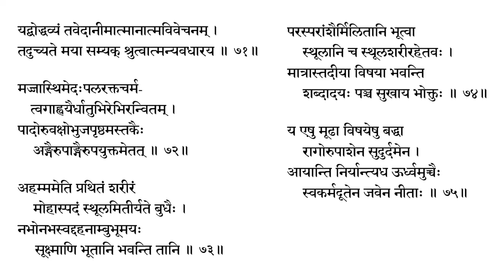Vivekachudamani 19 v 72 - 76